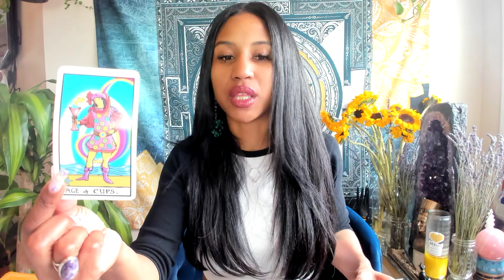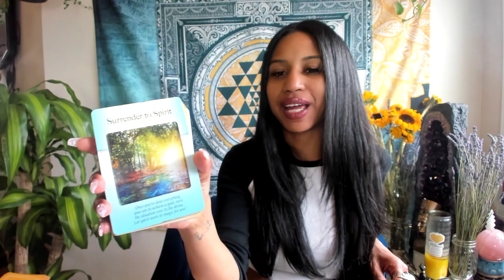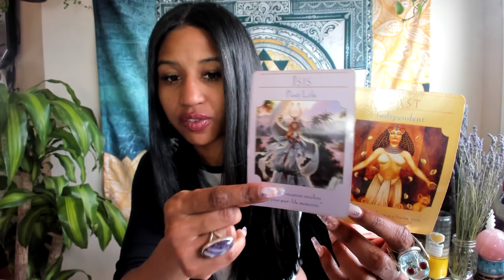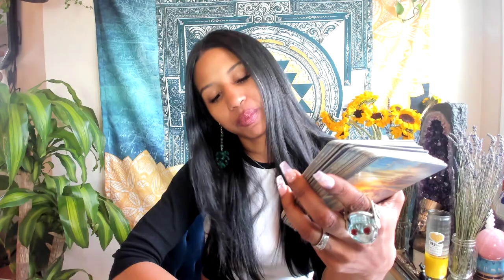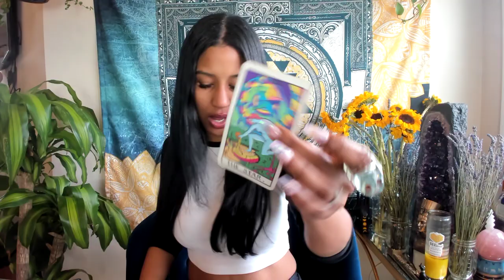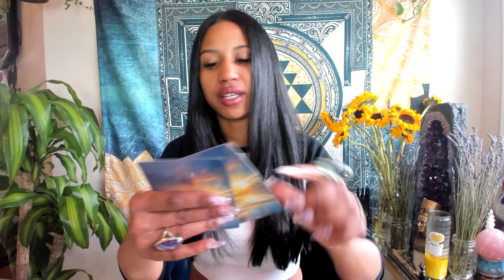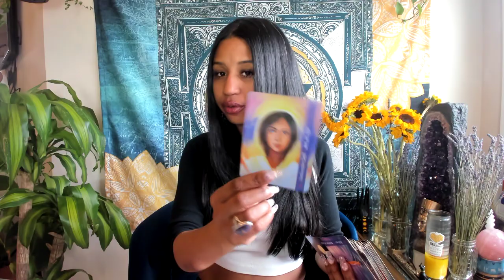🌑New Moon in Taurus May 2021 Psychic Predictions: Pick A Card🔮♉🗺️🌐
🔮This Pick A Card will reveal what you need to know for the new moon in taurus 5/11

✨What do you need to know?
✨What is blocking you?
✨What colors are surrounding you?
✨What Self Care ritual should you do?

🌚TIMESTAMPS 🌝
All groups: 3:16
Group 1 (Purple Fluorite): 4:55
Group 2 (Selenite): 23:51
Group 3 (Rose Quartz): 42:53

🌑New Moon in Taurus May 11
🕯Collective Candle Reiki
🌹Distance Reiki with Youtube Live Sound Bath and Group Reading. All crystal sound bowls are 432hz. I use a variety of instruments to open up and clear the chakras.
👁 Focus:
Abundance Mindset, Miracles, Receptive and Open Chakras
Release: Scarcity thinking, blocks in your chakras, illusions, deceptions, limitations

⏳Time⌛️Tuesday 5/11 8pm EST is the cut off for securing a spot The live is at 9pm EST.
💞Energy Exchange is $14.44 per person! 💫Include the name of any friends your loved ones you are getting a spot for.
You can also include the word "donate" to donate an extra spot for a BEEloved in need.💫
🗣🗣🗣All you have to do is secure your spot and stay open to receive. I go live on Tuesday 5/11 at 9pm est for about an hour with a sound bath and reading to connect and open up our physical bodies. Reiki is energetic healing for your aura body. It can help relax your body, clear out density, and blocks in your chakras.

This includes:
✨Distance Reiki
✨Youtube Live for Partipants ONLY
✨Sound bath
✨Group Reading
✨Timelapse video of candles burning
✨Reiki Report for all the chakras in the youtube description box the next day 5/12
ALL for 14.44!!

You can receive from anywhere in the world at any time.

The Sacred Self-Care Oracle
The Power of Surrender Cards: A 52-Card Deck to Transform Your Life by Letting Go
The Archangel Metatron Self-Mastery Oracle
Magical Mermaids and Dolphins out of Print
The Goddess Oracle by Doreen Virtue out of Print

❗i am no longer booking private readings ❗

All readings are general. They are not personal readings. Take what resonates and leave the rest.
I am not responsible for any choices you make in your personal life.

Blessings.